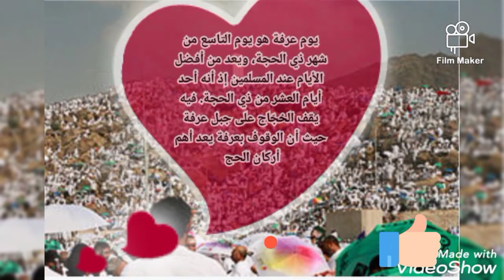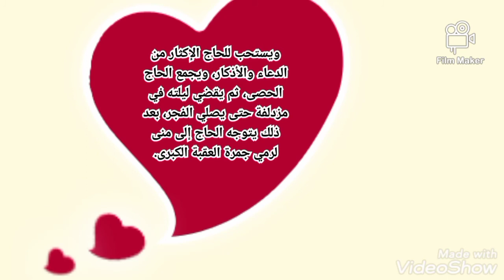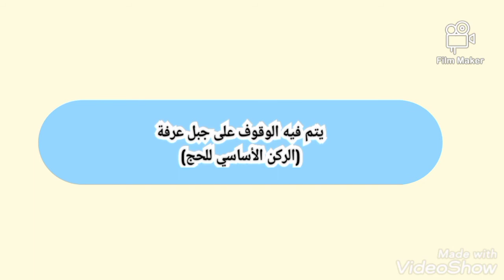ما هي يوم عرفة ان شاء الله يعجبكم ❤️❤️